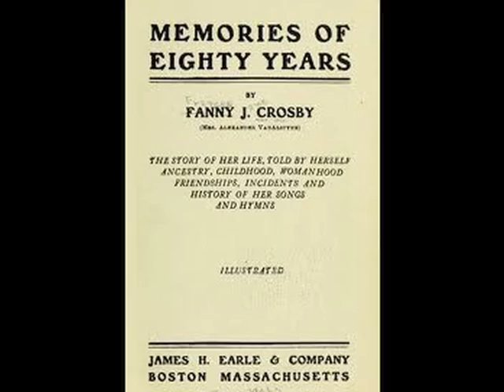Rescue the Perishing.mp4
Gary Chapman sings the Fanny J Crosby song, "Rescue the Perishing" from the A Hymn a Week series which he and his wife, Cassie upload here and to Facebook each week. This wonderful song written in 1869 still resonates today.